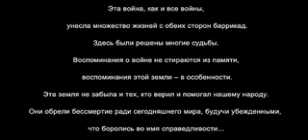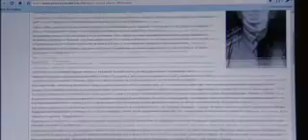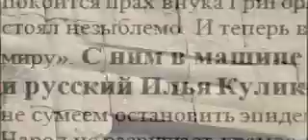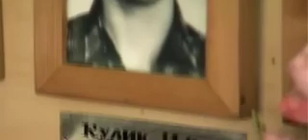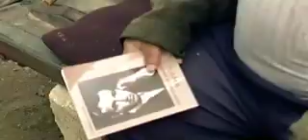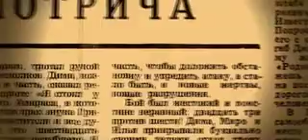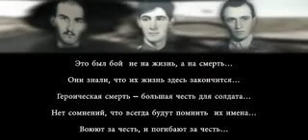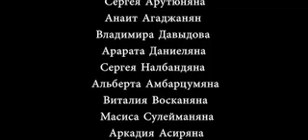Կամավորը - ռուսերեն - «Доброволец» - Документальный фильм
36 ր․ / Ռուս․ / Դմիտրի Մորտիչը հեռավոր Վլադիսվոստոկից եկավ Արցախ, որպեսզի օգնի իր հայ եղբայրներին։ Երեք ընկերների մասին ֆիլմ։ Դմիտրի Մորտիչ, Իլյա Կուլիկա և Միրո Գասպարյան։ Նրանք հերոսաբար մահացան 1992-ին Ճարտար գյուղի մոտակայքում, վարպետորեն կատարելով իրենց հանձնարարաված ռազմական գորխողությունը։ Ռեժիսոր․ Աննա Թովմասյան, կոմպոզիտոր Արթուր Միտինյան։ 2010թ․

36 мин. / Рус. яз. / Русский парень Дмитрий Мотрич из далекого Владивостока, который приехал в Арцах, чтоб выполнить свой долг и поддержать своих армянских братьев. Фильм о судьбах трех друзей: Дмитрия Мотрича, Ильи Кулика и Миро Гаспаряна, которые героически погибли в 1992 году на подступах села Чартар, блестяще выполнив труднейшее боевое задание. Автор сценария и режиссер: Анна Товмасян Композитор: Артур Митинян. 2010